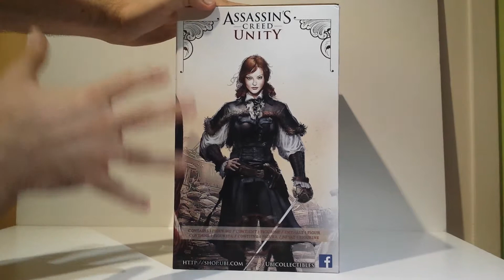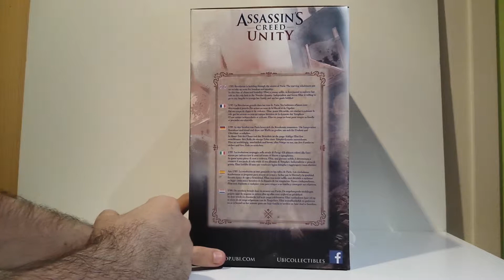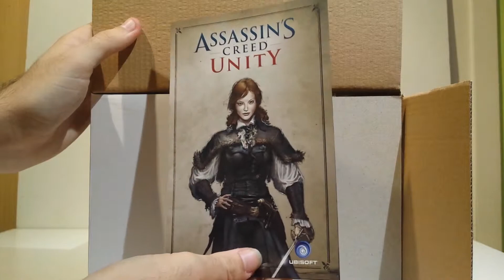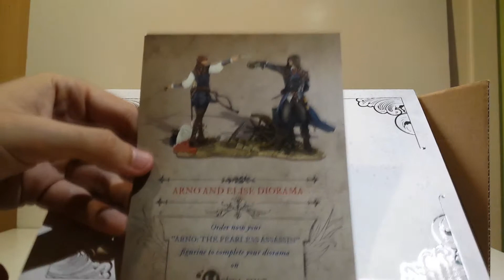FRIKI'S SHOP: Elise de la Serre (AC: Unity - Diorama) | Mas razones para AC:Unity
Hola wapetones y wapetonas, bienvenidos de nuevo a Friki's Shop.

Dos semanas antes del lanzamiento del videojuego, ya nos llega el par de figuras de AC: Unity, y cumplen mucho su cometido dandonos mas razones para adquirir el videojuego.

Disfrutad y ya sabeis, para estar al dia con lo mas friki no olvides SUBSCRIBIRTE, darle like y recomendarlo a tus amigos frikis, porque ser friki mola. Be friki.